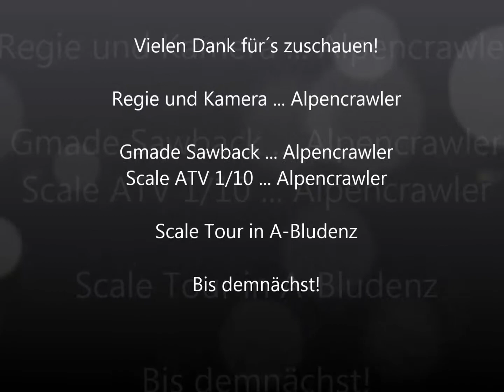Gmade Sawback + ATV Scale Tour 5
Scale Tour Gmade Sawback und Scale ATV 1/10 im Scalerwald 1